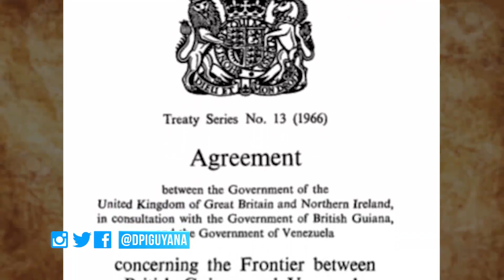Awareness campaign launched on Guyana Venezuela border controversy